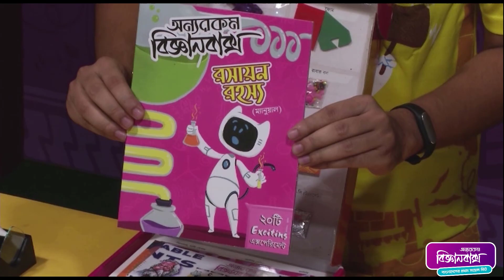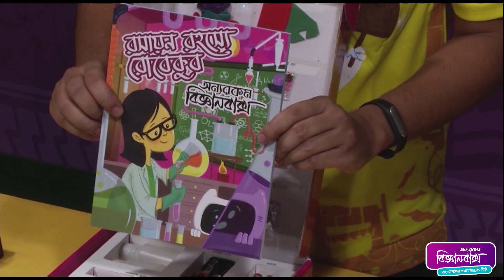রসায়ন রহস্য UNBOXING । অন্যরকম বিজ্ঞানবাক্স । OnnoRokom Bigganbaksho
ঘরে বসে অনলাইনে বিজ্ঞানবাক্স কিনতে "ডিসকাউন্ট কোড- I LOVE BIGGANBAKSHO" ব্যবহার করে জিতে নিন আকর্ষণীয় ছাড়!

আমাদের অন্যান্য বিজ্ঞানবাক্স

14. জায়ান্ট পিক্সেল এবং পেরিস্কোকপ

বিজ্ঞানবাক্স - স্মার্ট কিট

রসায়ন নিয়ে সবার ভেতরেই একটা অন্যরকম কৌতূহল এবং ভীতি কাজ করে। কিন্তু বাচ্চাদের তো রসায়ন ল্যাবের ধারেকাছে যাওয়ার কোনো সুযোগই নেই! অথচ আমাদের চারপাশের খুব সাধারণ বস্তু দিয়েই যে কত অসাধারণ দৃশ্য তৈরি করা যায়, তা রসায়ন ছাড়া আর কে পারবে এত ভালোভাবে বোঝাতে? ফুড কালার, সোয়াবিন তেল আর ক্যালবো সি ট্যাবলেট দিয়ে আপনার সন্তান যখন লাভা ল্যাম্প তৈরি করে বিস্মিত হয়ে আপনাকে ডেকে তার অসাধারণ সৌন্দর্য দেখাবে, ভালো লাগবে না আপনার? কিংবা যখন দুধের মধ্যে রংধনু তৈরি করবে, বা আলু দিয়ে জ্বালাবে বাতি! রসায়নের এই অসাধারণ সৌন্দর্যের সাথে পরিচিত করে দেয়ার জন্যেই রসায়ন রহস্য।

রসায়ন রহস্যের উপকরণ সমূহ
রাবারের বল, ফুড কালার, ডিশ ক্লিনার, গ্লিসারিন, বিকার, ক্যালবো সি ট্যাবলেট, কপার সালফেট, মোমবাতি, প্লাস্টিক ড্রপার, বেকিং পাউডার আরো অনেক কিছু। তবে রসায়নের সব উপকরণ তো আর বক্সে দেয়া সম্ভব না, তাই সংগ্রহ করে নিতে হবে পানি, তেল, কোক, দুধ, কিসমিস, আলু; আরো কিছু জিনিস।

কী কী করা যায় এগুলো দিয়ে?
ফুঁ না দিয়েই বেলুন ফোলানো , কিশমিশকে নাচানো, দুধের মধ্যে রংধনু বানানো, লাভা ল্যাম্প তৈরি করা, , হারানো কয়েন উদ্ধার করা, তড়িৎ দিয়ে লবণ ভাঙা, কার্বন ডাই অক্সাইড গ্যাস সনাক্ত করা এমন মোট ২০টি এক্সপেরিমেন্ট আছে রসায়ন রহস্যে।

অনেকের কাছে রসায়ন কঠিন, এবং বোরিং লাগে। কিন্তু রসায়ন যে কতটা মজার আর ম্যাজিকাল এটা বুঝতে লাগবে রসায়ন রহস্য বিজ্ঞানবাক্সটি। ২০টি এক্সপেরিমেন্টের প্রতিটিতেই আছে বিস্ময়ের উপাদান!